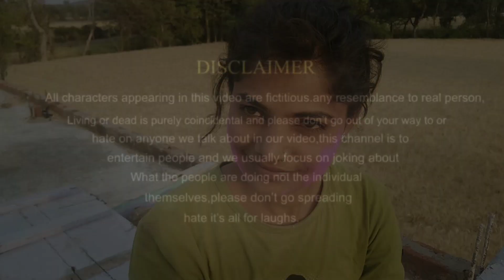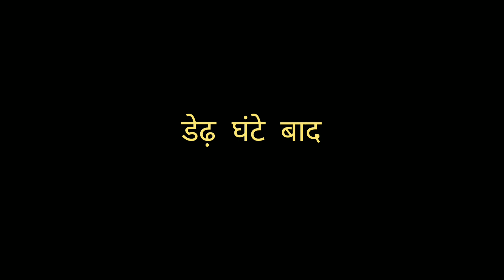Bundeli Comedy Video ||Holi special || Sourabh Lodhi || Archana Lodhi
Holi Special Video || bura na mano holi hai || Sourabh Lodhi | Archana Lodhi